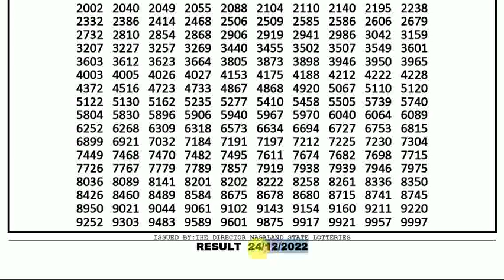Nagaland State Lotteries 6:00pm 24/12/2022 Dear 200 Monthly Lotery Sambad Today Live